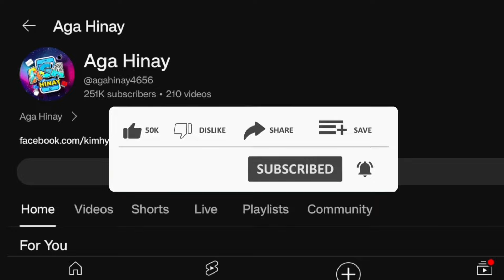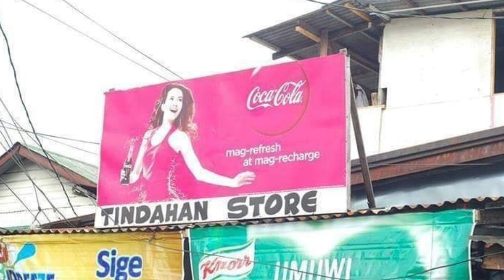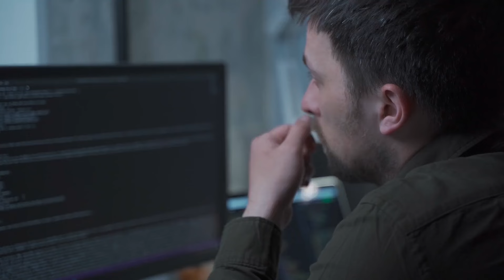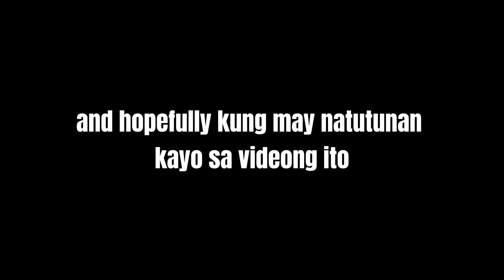May Libreng Internet Daw dito? | Is APN No Load Safe? Explained - Everything You Need to Know!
May Libreng Internet Daw dito??
Is APN No Load Safe? Explained - Everything You Need to Know!

Sa Videong ito, I just want to Explain yung kadalasang mga tanong ng viewers natin kung safe bang gamitin ang aon no load???